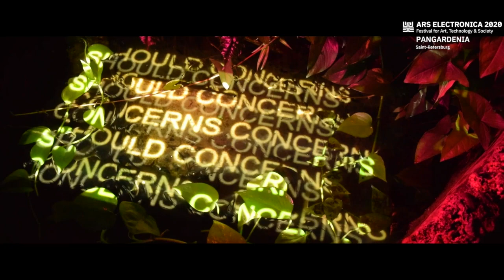Gossip flowers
Milena Bashkatova and Dariia Purvina

This artwork is an artistic ironical representation of anthropocentrism cutting through our culture. Creating the illusion of creatures with human-like features we want to draw attention to that misunderstanding. If humanization of other species continues to be the only way to make people think not only for themselves there is no way to posthuman future for us.Thus, using a neural network trained to read lips, we analyzed numerous videos of blossoming flowers. In order to understand what the plants are talking about, thinking that we do not hear them.

Milena Bashkatova (1997) and Dariia Purvina (1997) are second year Art&Science master students at ITMO university, Saint-Petersburg, Russia. They took part in international open-calls, currently working on projects highlighting problems of interspecies communication and popularization of  Art&Science among students.

Милена Башкатова
Дария Пурвина

Это произведение искусства - художественно-ироническое изображение антропоцентризма, пронизывающего нашу культуру. Создавая иллюзию существ с человеческими чертами, мы хотим привлечь внимание к этому недоразумению. Если гуманизация других видов по-прежнему остается единственным способом заставить людей думать не только о себе, то для нас  просто не существует постчеловеческое будущее. Таким образом, с помощью нейронной сети, обученной читать по губам, мы проанализировали многочисленные видеоролики с распускающимися цветами, чтобы понять, о чем говорят растения, думая, что мы их не слышим.

Милена Башкатова (1997) и Дария Пурвина(1997) студенты программы Art&Science ИТМО, Санкт-Петербург, Россия. Участники международных опен коллов, в данный момент работают над проектами посвященными межвидовым коммуникациям и популяризации Art & Science среди студентов.

Credits: Gideon Stein, Dmitrii Vinogradov